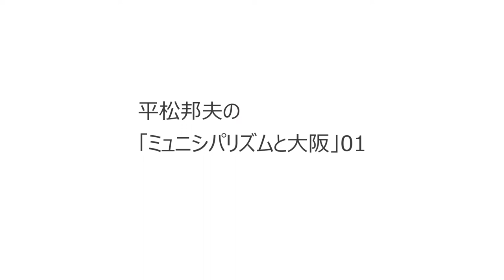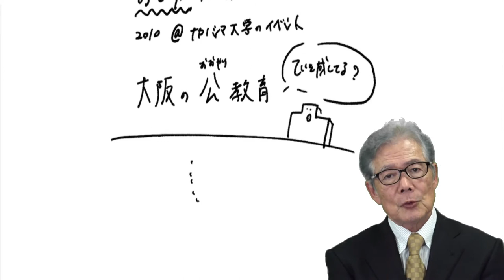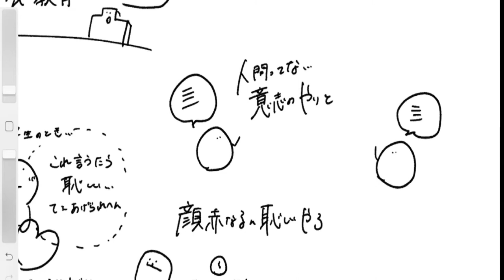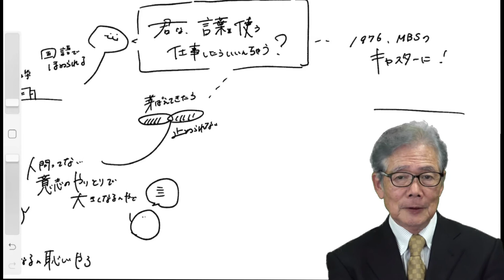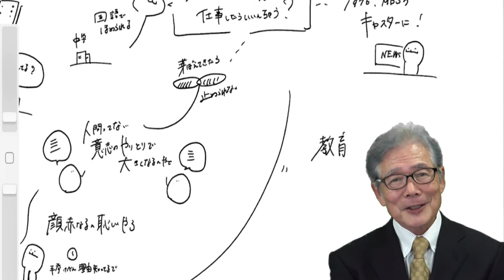平松邦夫の[ミュニシパリズムと大阪」01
元大阪市長で公共政策ラボ代表の平松邦夫氏によるnextOsaka第1弾。
教育の方向性について語っていただきました。

ミュニシバリズム[municipalism]
地方自治体を意味する"municipality"を語源とした、自治体や地域コミュニティを中心として、地域に根付いた自治的な民主主義や合意形成を重視するという考え方や取り組みを指します。
現在、ヨーロッパの革新的な自治体や市民が取り組んでいる新しい政治、社会運動のあり方で、水道、電力、教育といった公共サービスの再公営化の動きや、持続可能な農と食の取り組み、市民の直接的な政治参加、市政の透明性といった政策に反映されつつあります。
バルセロナ（スペイン）、ナポリ（イタリア）、グルノーブル（フランス）などの事例がよく紹介されています。